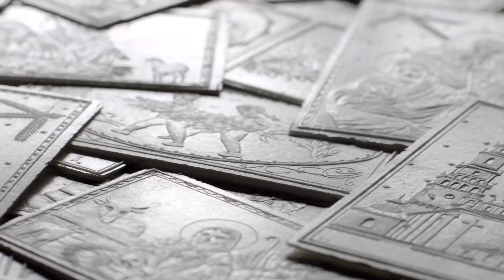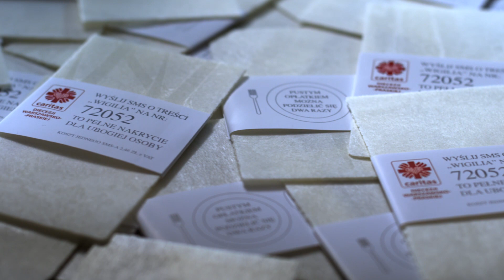Pusty opłatek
Poznaj historię pustego opłatka, którym można podzielić się dwa razy i pomóc w przygotowaniu wieczerzy wigilijne dla najuboższych.

Wyślij SMS o treści WIGILIA pod 72052.

Jeden SMS to jeden pełny talerz. Więcej informacji na oplatek.caritas.pl

Film wyreżyserował Marcin Koszałka